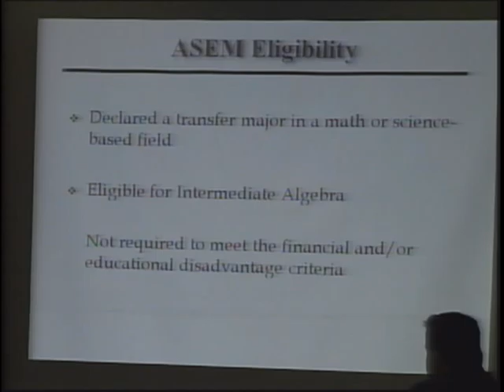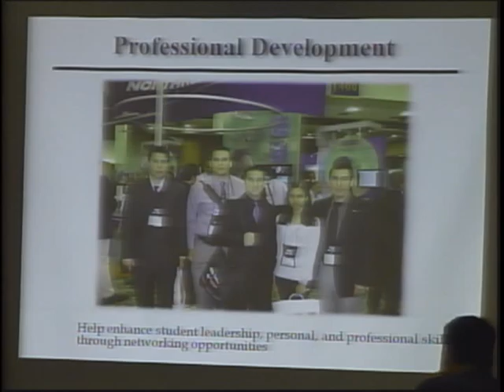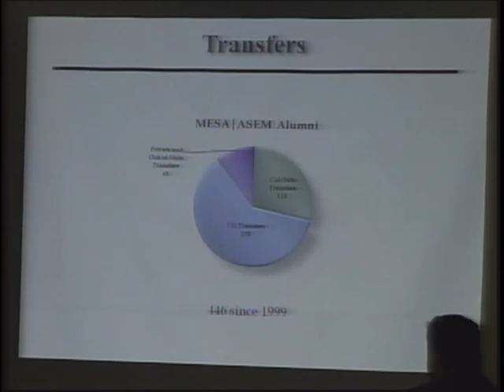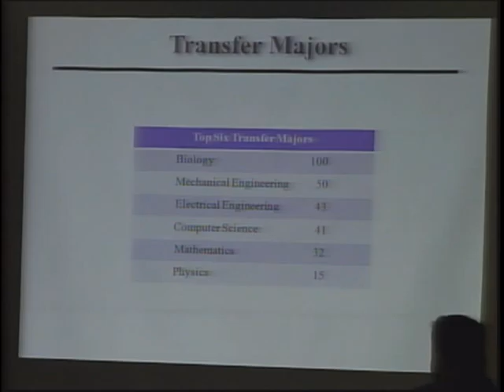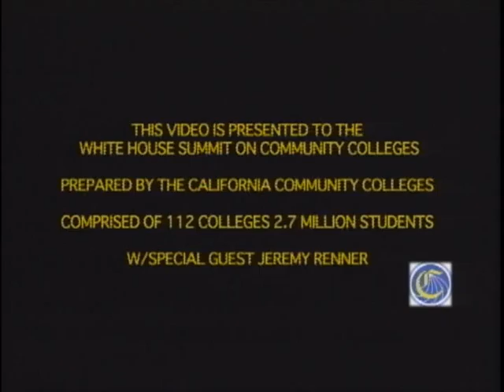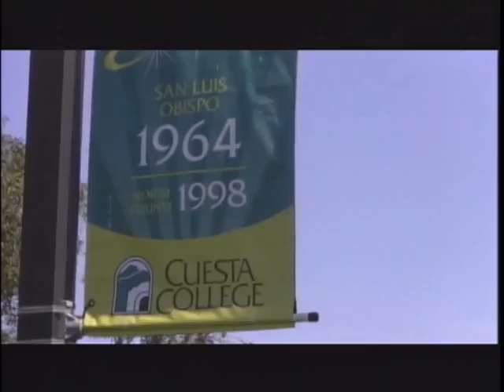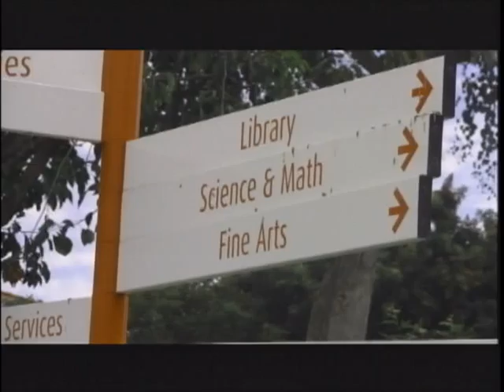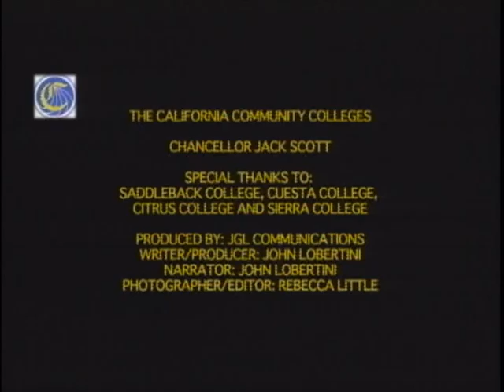California Community Colleges Board of Governors Meeting, November 2010, Day 1 Part 4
The Board of Governors of the California Community Colleges sets policy and provides guidance for the 72 districts and 112 colleges which constitute the system. The 17-member board is appointed by the governor and formally interacts with state and federal officials and other state organizations. The Board of Governors selects a chancellor for the system. The chancellor, through a formal process of consultation, brings recommendations to the board, which has the legislatively granted authority to develop and implement policy for the colleges.

This video includes agenda item 3.3.